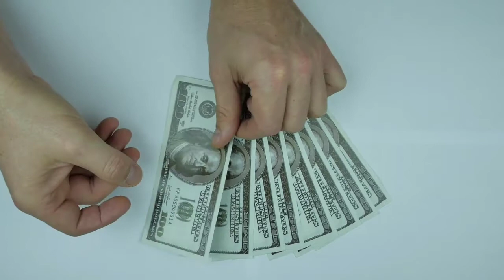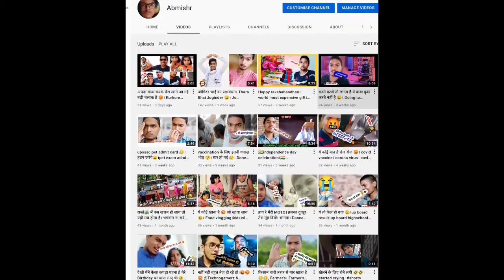भारत रत्न के साथ कितना पैसा मिलता है।How many people have got Bharat Ratna?। BHARAT RATNA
Hello friends

         BHARAT RATNA KE SATH MONEY MILTA HAI

UPSC 1

UPSC 2

UPSC 3

Government job

engineering jobs

girls jobs

Agriculture jobs

Army jobs